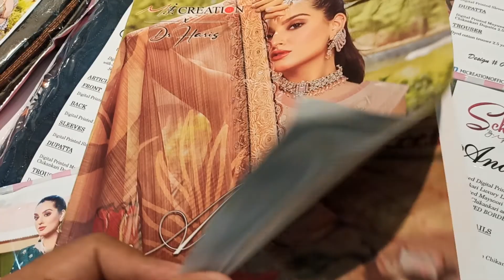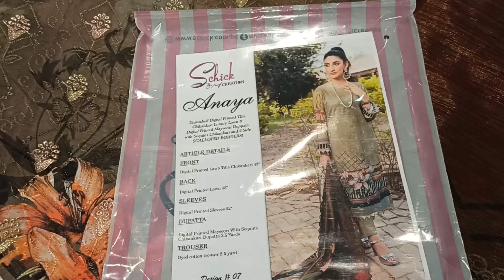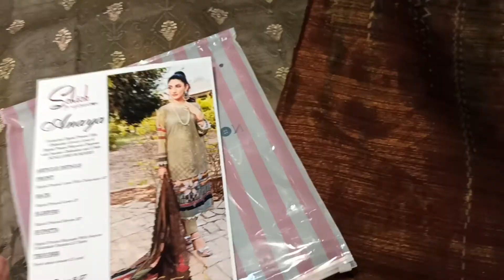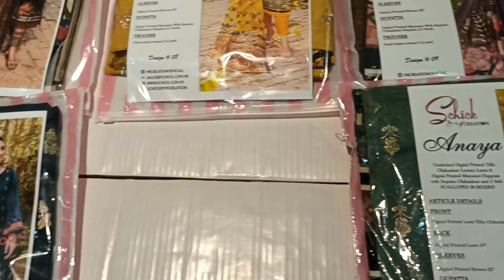Anaya by Schick MI Creation in wholesale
Anaya Embroidered Lawn is Product By "Schick MI Creation"
we deal in Wholesale of this Product this Catalogue have 10 differnt Designs with single Colour Each the Complete Catalogue set contains "10 Pieces".

Product Description :-
- Soft Organza Digital Printed & Cutwork Schifflie Dupatta 2.5 Meter.
- Chicken Kaari Embroidered Lawn Printed Shirt 3 Meter.
- Cambric Cotton Shalwar 2.5 Meter.